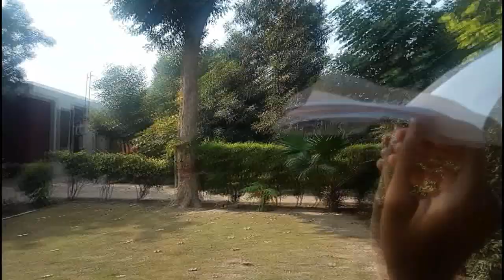Superb Flying Printer Paper Airplane / high flying paper plane / boomerang paper plane